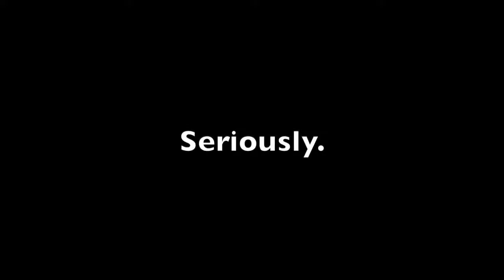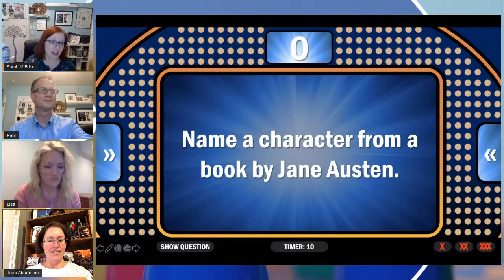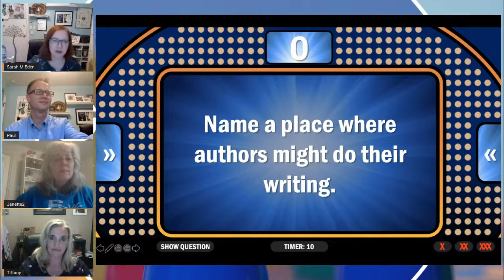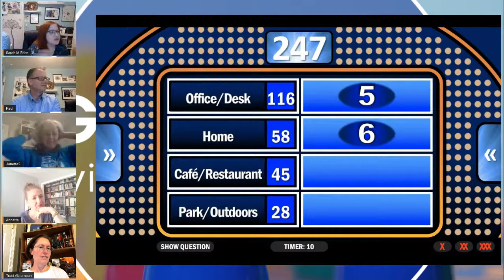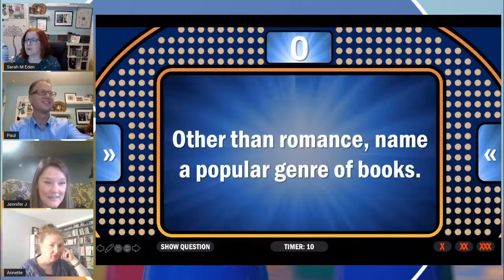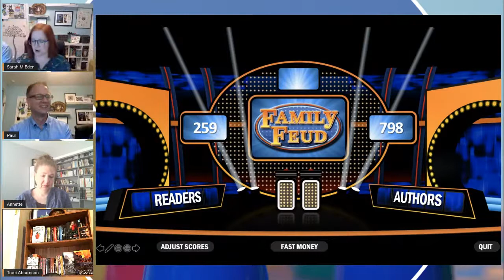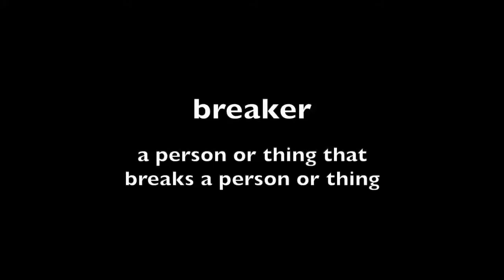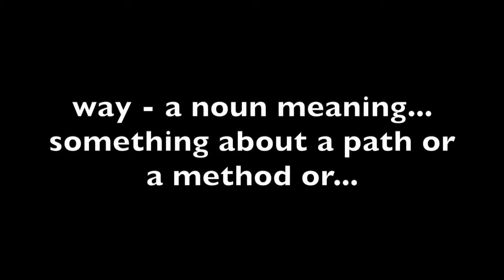Game Night! with Sarah M. Eden - March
This month, our Game Night! game will be a rousing round of Family Feud with a team of readers going head-to-head with a team of authors. It's going to be epic!